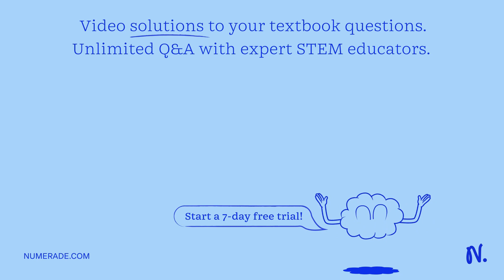The partial pressure of Oâ‚‚(g), referred to as P(Oâ‚‚(g)), in the lungs is 0.210 atm. The Keq of o…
The partial pressure of Oâ‚‚(g), referred to as P(Oâ‚‚(g)), in the lungs is 0.210 atm. The Keq of oxygen dissolving at 310.0 K is 6.32 x 10â  »â  ´. Calculate the molar concentration of Oâ‚‚(aq) dissolved in blood at 310.0 K (body temperature) that is in equilibrium with Oâ‚‚(g).